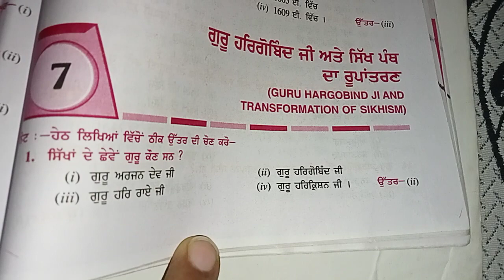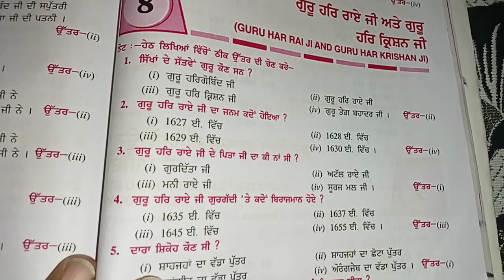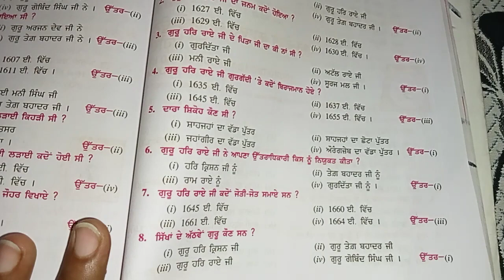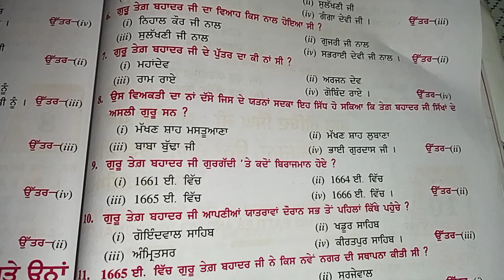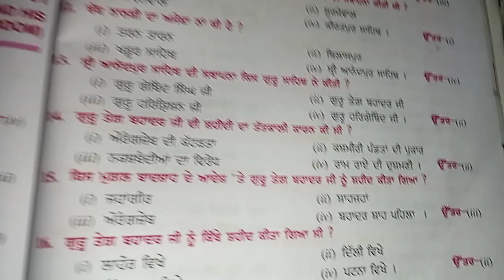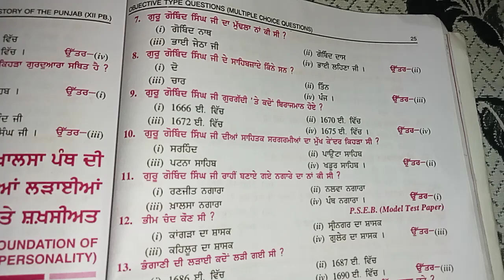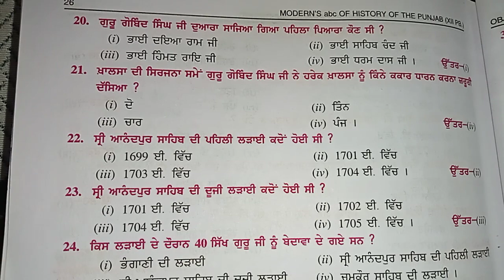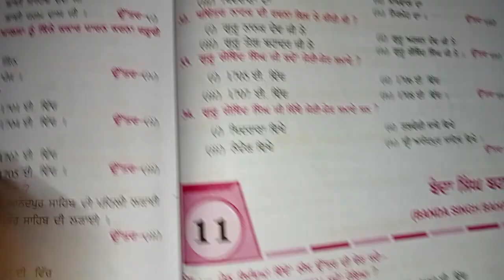punjab History# MCQ Master cadre and ugc net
Punjab punjabi ਦਾ ਮਕਸਦ punjab ਦੇ ਸਾਰੇ ਟੈਸਟ ਵਿਚ ਪੰਜਾਬੀ ਦਾ ਸਿਲੇਬਸ ਕਰਨਾ ਹੈ